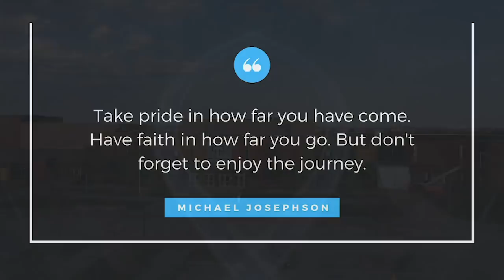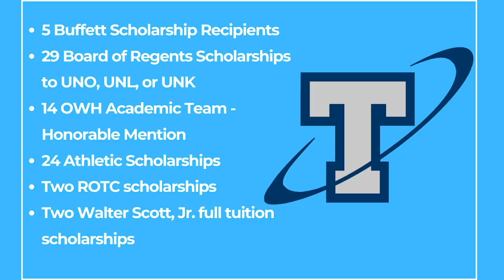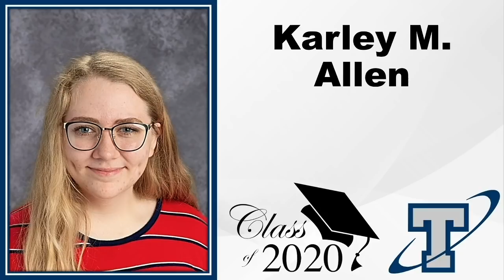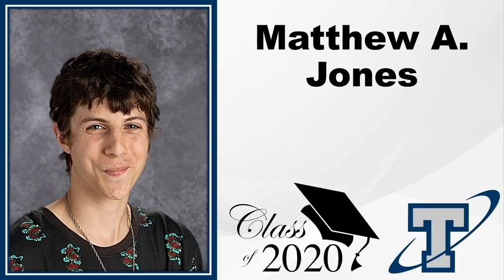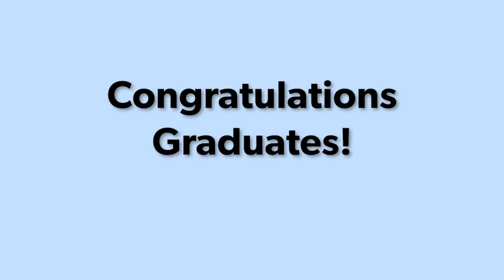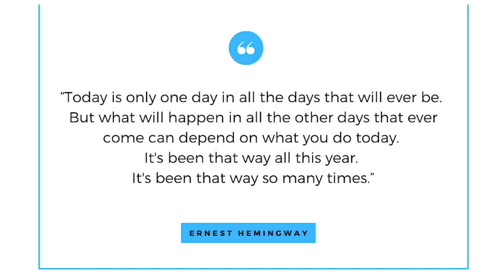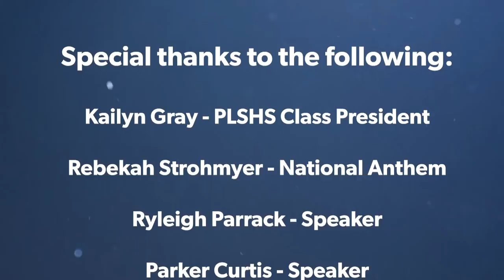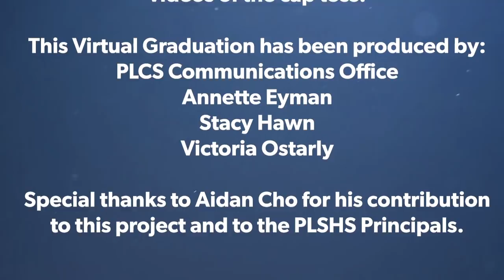Papillion La Vista South High School Virtual Graduation